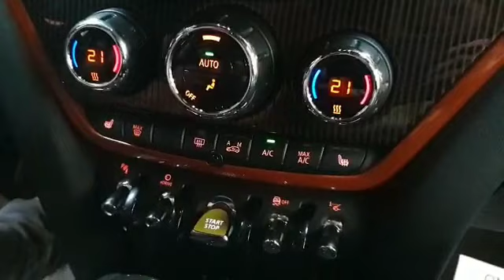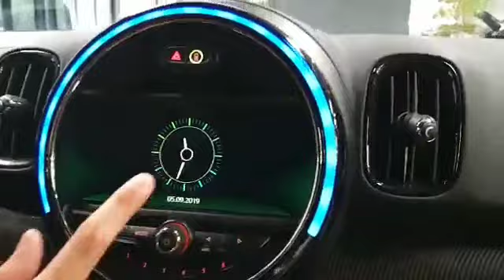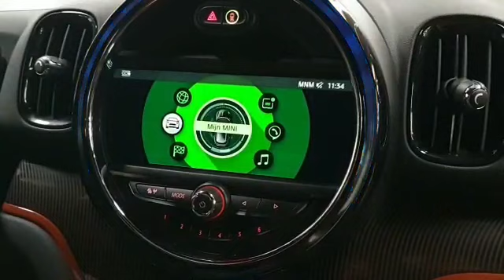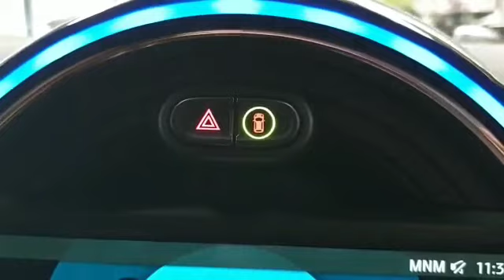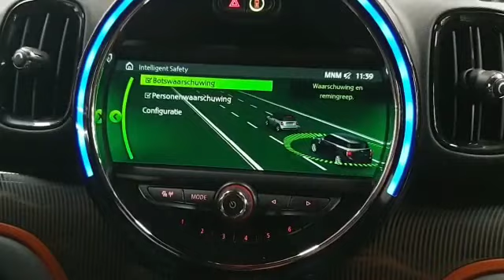Verkocht - MINI Cooper S E Countryman van Davero